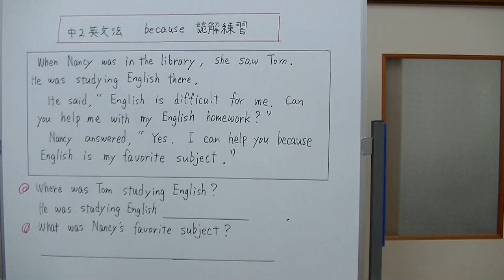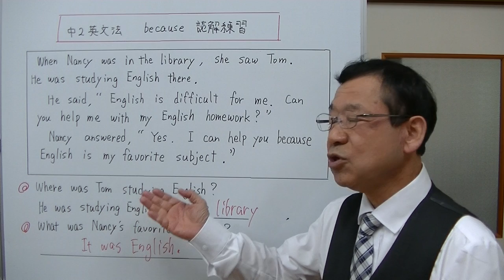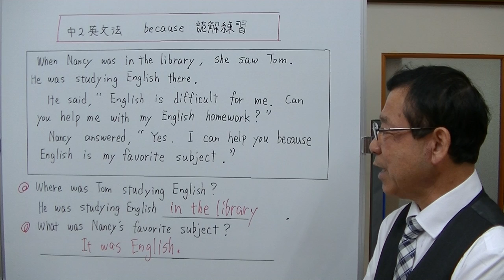【中2英文法】⑰‐3 because～ 読解練習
because～の入った英文を読んで質問に答える、読解練習の動画です。英文を実際に音読して、英語を読む力、そして、英文を日本語に訳さないで英語の語順のまま理解する力もつけて下さい。